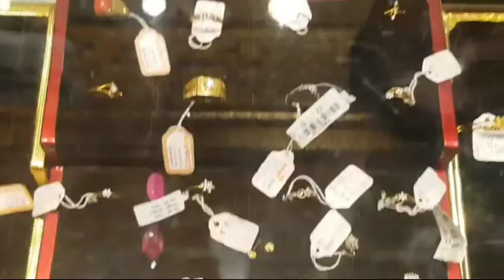Latest simple beautiful gold necklace designs Sahasi technology